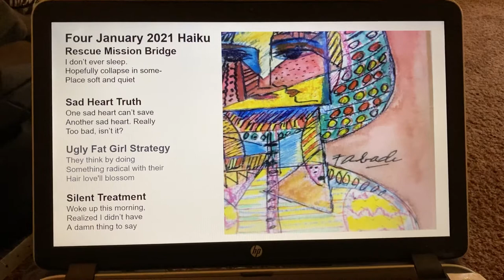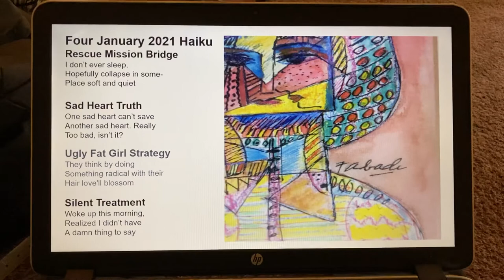“Four January 2021 Haiku” by Don Fensler (painting by Fritzie Abadi)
Post #697